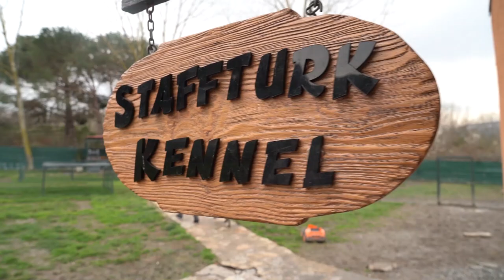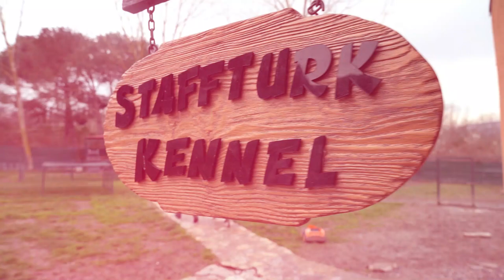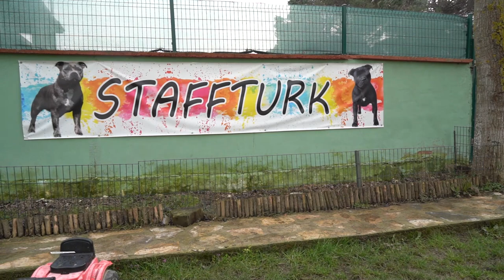İngiliz Staffordshire Bull Terrier Yavruları İle Bir Günüm | Enerji Bombası Bu Irk Çok Sevecen Vlog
Merhabalar
bugün de @Staffturkkennel  çiftliğindeki yavrularımızı ziyaret ettim. Dünya şekeri bir ırk daha tanımış oldum.
El kadar bebeklerle vakit geçirmek bana da çok iyi geldi. Teşekkürler  @özgüroğuz  Sizde videoyu kaçırmayın bence resmen terapi bu ırk.